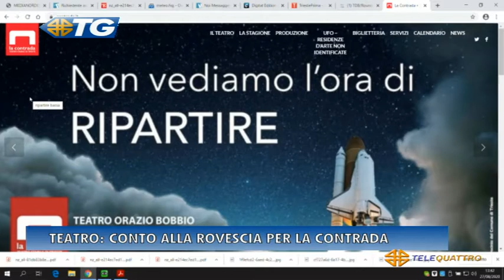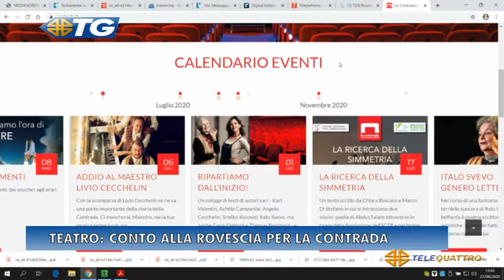TG - EDIZIONE COMPLETA - 27-08-2020 13:38